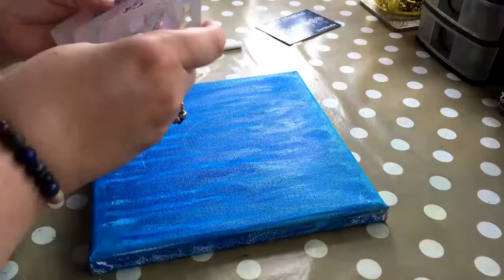Blue Throat Chakra Girl Art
A gorgeous chakra girl piece of art.